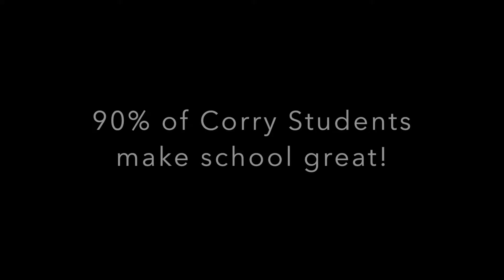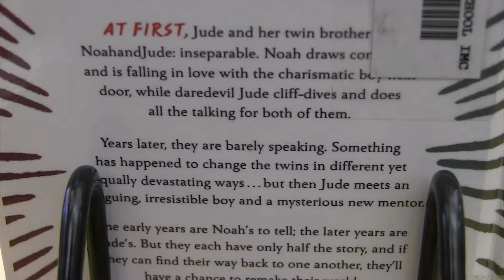march 21 ann